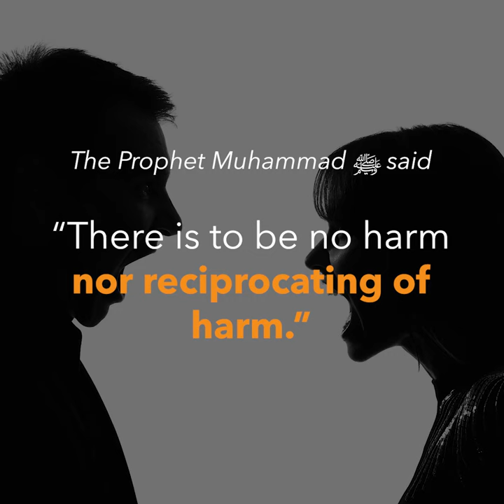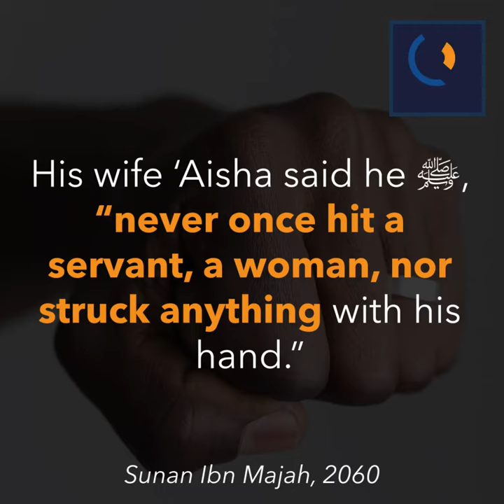Does Islam allow men to beat their wives???